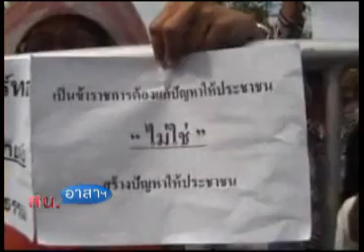สน อาสา 28 05 55 เบรค 2